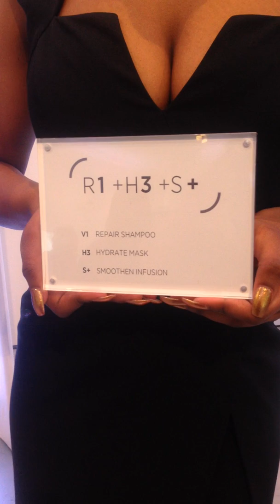System Professional, Giving Clients Tailor-Made Technology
The thought behind System Professional is that hair is more complex than just one basic adjective. Instead of giving a client a whole line of “damaged hair” or “colored treated” products, they diagnose different concerns based on a technologically advanced consultation.